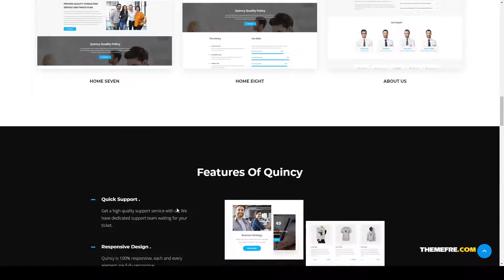Quincy - Business Consulting WordPress Theme finance analytical Website Builder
Columns 3

 Layout Responsive